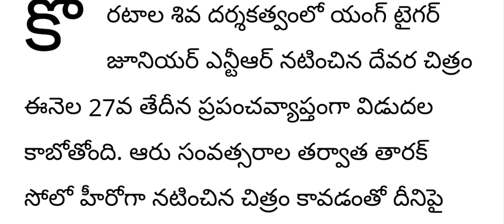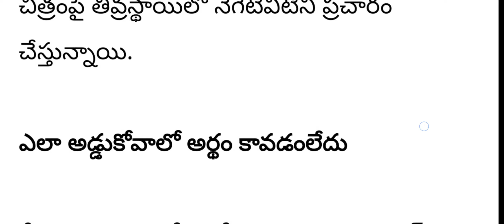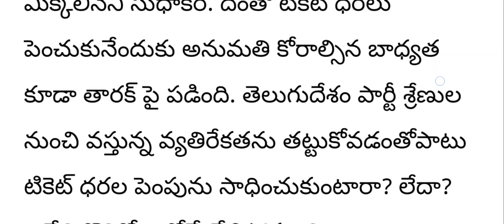ap ఎట్టకేలకు చంద్రబాబుతో చేతులు కలిపిన జూ. ఎన్టీఆర్||సంతోషంలో టీడీపీ శ్రేణులు||jr. ntr|breakingnews